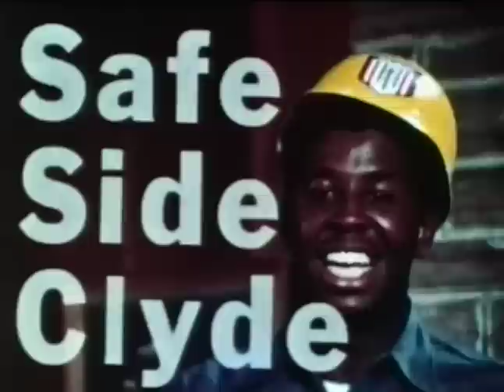Something Weird Safe Side Clyde